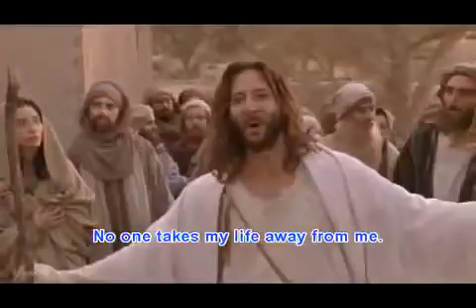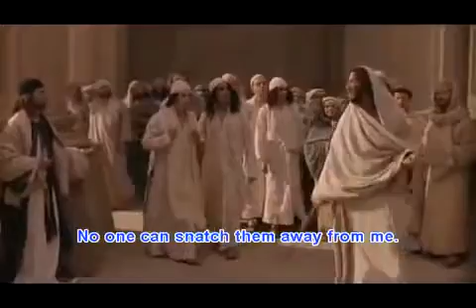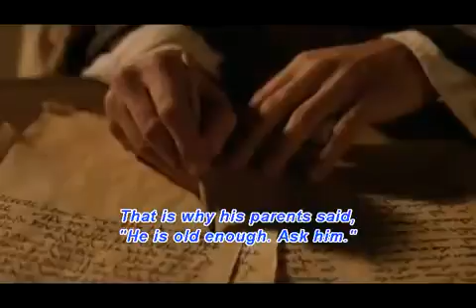The Gospel of John (With Subtitles)